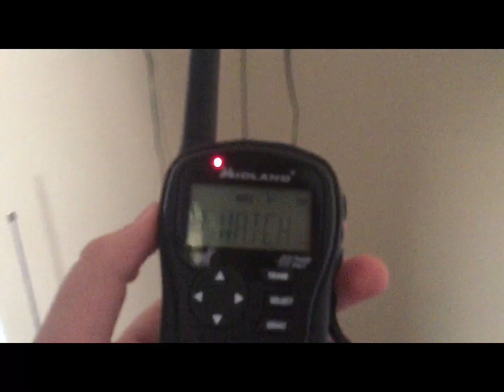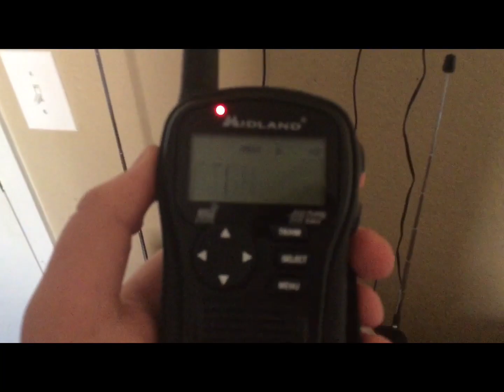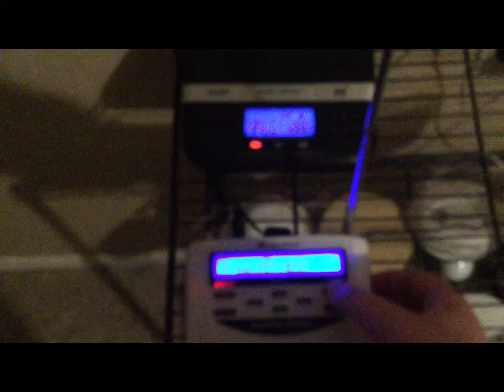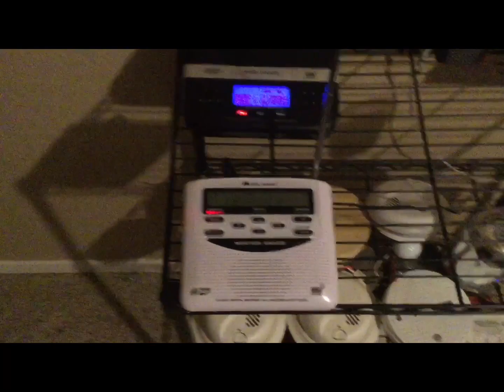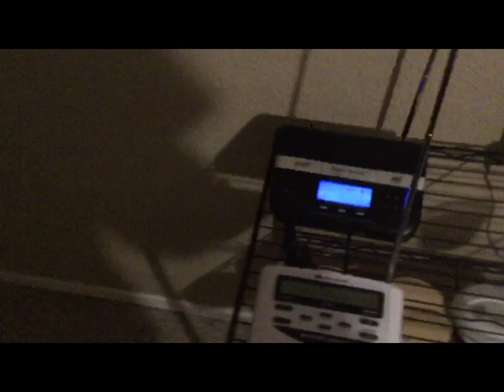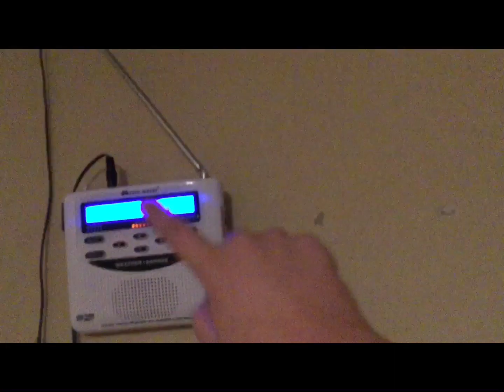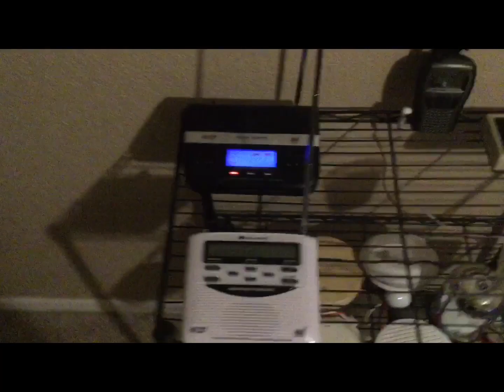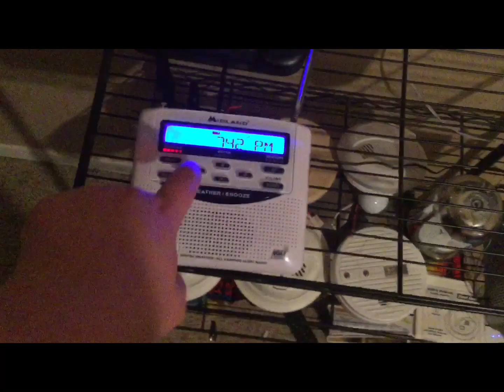Norman and Lawton Moderate/ Wichita Falls Enhanced Risk 26/2/23Part one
EAS Captures # 237-246